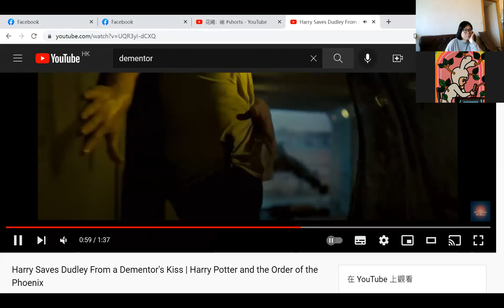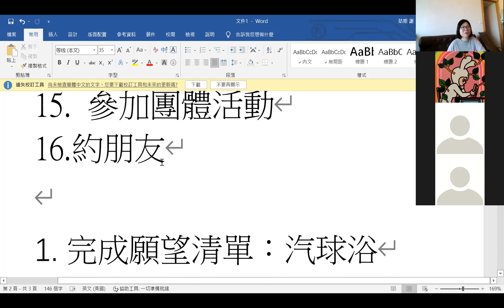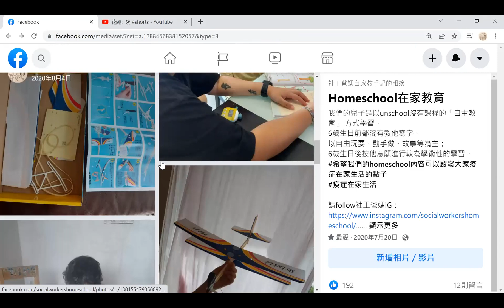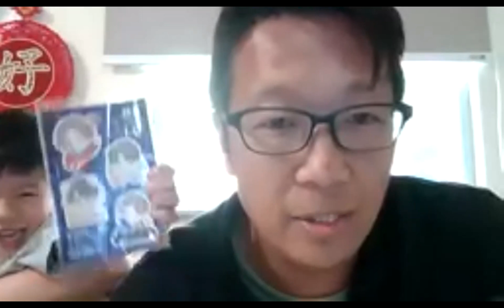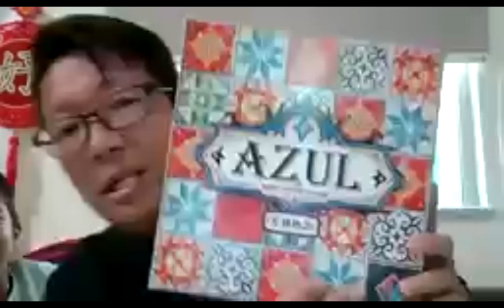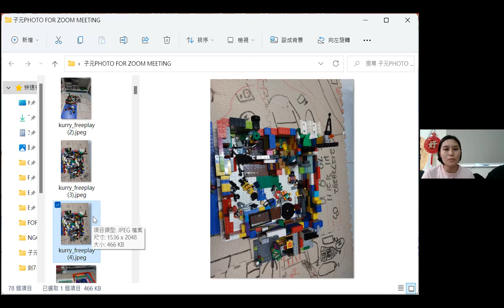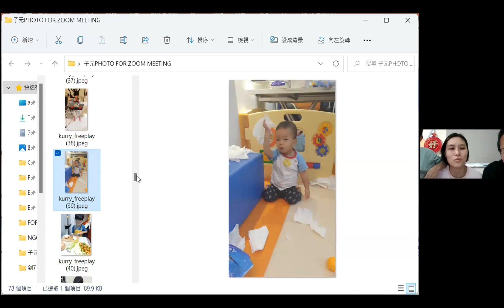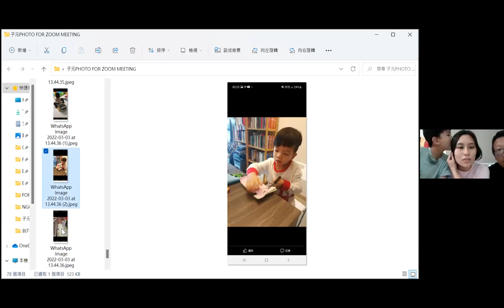圍爐取經~在家與孩子做什麼好呢？ / 疫情下與孩子的在家活動 / 社工媽媽 / KennyCircle子元一家3口 / zoom分享 /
內容：
提早放暑假留家抗疫抗逆，分享在家與孩子可以做什麼。

社工爸媽自家教手記差不多5年了
在這裡認識了好多新朋友
其中一對夫婦Kenny and Circle
第一次見面是在社工爸爸的故事工作坊
後來有更多機會交流和聯繫

他們的孩子 子元 由讀主流幼稚園
後來轉為homeschool 今年升小一入讀自然學校
媽媽亦由主流教師轉為非主流教師
社工媽媽今次邀請他們一同分享在家與孩子玩什麼的經驗

互相支持 互相祝福 互相啟發

KENNY / 大樹：
桌遊公司品牌總監
十多年玩具公司品牌管理
大地行者 - 自然教育導師
兒童為本遊戲治療高級執行師
1孩之父

陳浣盈 (Circle/圓形老師)
幼兒教育榮譽學士
幼稚園老師
Rainbow Tree Children Education導師
10多年幼兒教育工作者
(曾到澳洲/上海進行幼教觀摩)
社區褓母及兒童遊戲助理課程導師
1孩之母